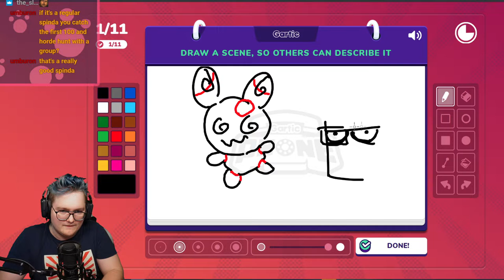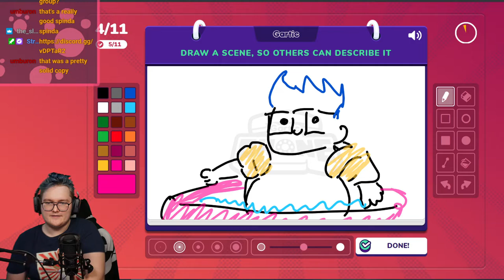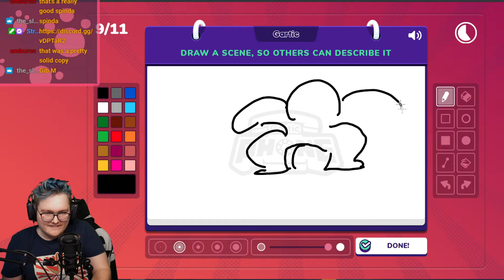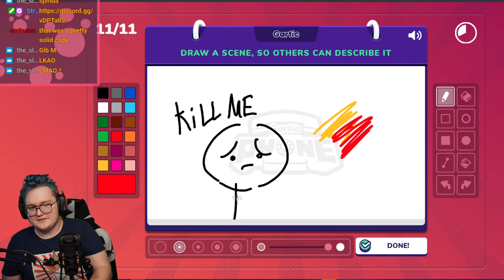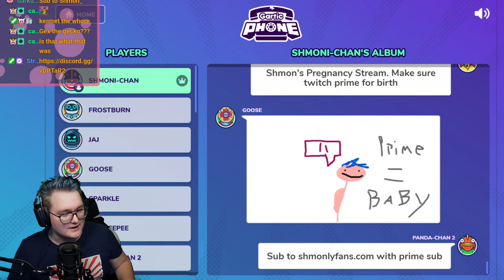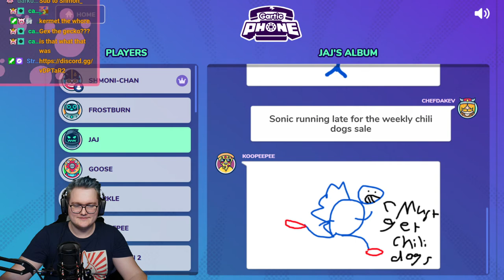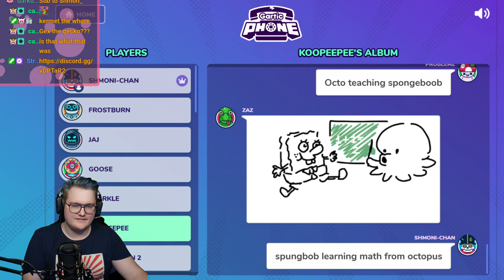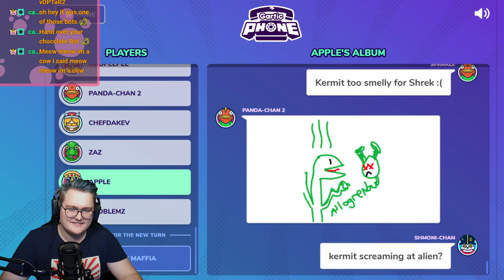GARTIC PHONE with the Subs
You could even comment so that i may give you a compliment xoxoxo

Artwork in thumbnail is made by zazil so check her out